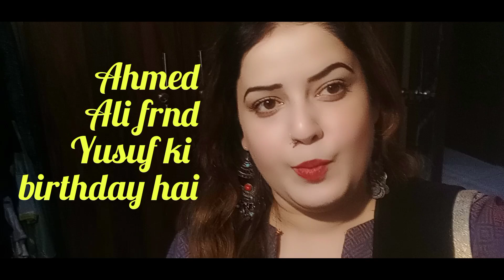yusuf birthday party#wish khan